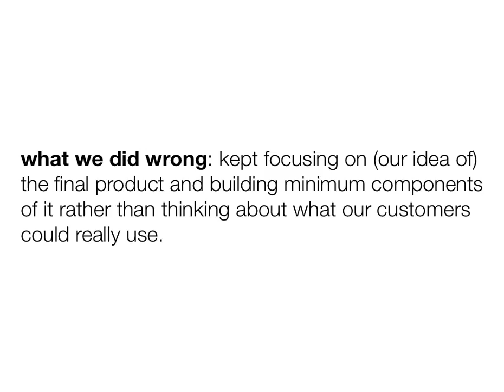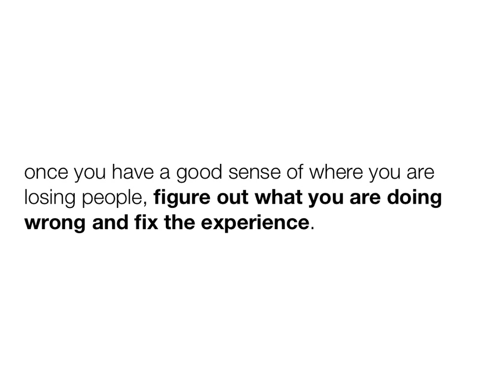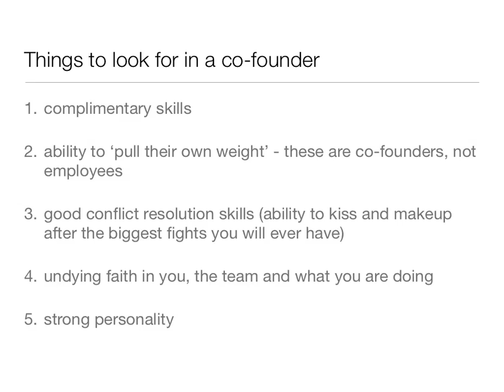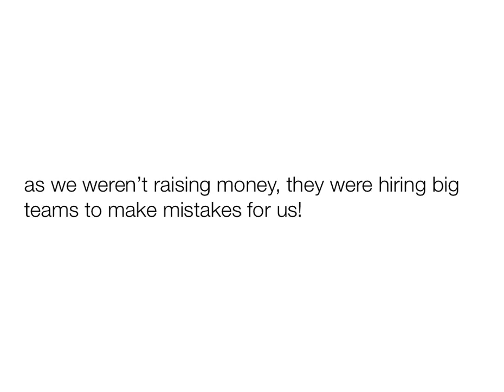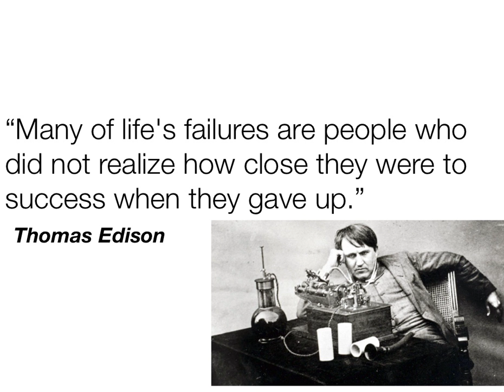The 10 Mistakes I&x27;ve made...so you don&x27;t have to